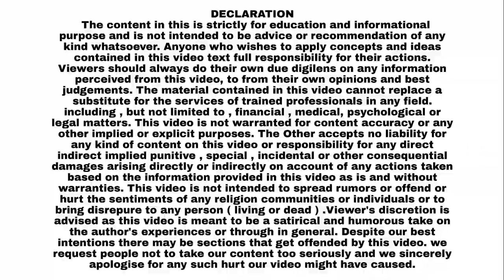ईद मिलाद-उल-नबी पर Mufti Sharif Sabri ने जो कहा ?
ईद मिलाद-उल-नबी पर Mufti Sharif Sabri ने जो कहा ? || Mufti Sharif Sabri EidMiladunNabi MuftiSharifSabri ThaneRabodi @GondviNews @sdichannel @MuftiSharifSabri @aamirsabri7378

ईद मिलाद-उल-नबी उत्सव

ठाणे (वेस्ट), सितंबर 2024 - मदरसा अशरफुल उलूम एजुकेशन ट्रस्ट (रजि.) द्वारा आयोजित ईद मिलाद-उल-नबी का 12 रोज़ा अजीमुशान 34वां जलसा 4 सितंबर से शुरू हो चुका है और यह 15 सितंबर तक जारी रहेगा। इस पवित्र अवसर को हर्षोल्लास और श्रद्धा के साथ मनाया जा रहा है।

इस आयोजन के तहत विभिन्न धार्मिक और सांस्कृतिक कार्यक्रमों का आयोजन हो रहा है, जिसमें प्रमुख इस्लामी विद्वान हज क़ार मुफ़्ती शरीफ़ साबरी साहब विशेष रूप से अपने विचार रख रहे हैं। जलसे की सरपरस्ती सैय्यद हुसैन मियां अशरफुल जिलानी कर रहे हैं, और इसका संचालन सफ़दर खान अशरफी, नाज़िम-ए-आला, कर रहे हैं।

कार्यक्रम का समापन 15 सितंबर को होगा, जिसके बाद 18 सितंबर को ईद मिलाद-उल-नबी का जुलूस निकाला जाएगा। इस जुलूस में बड़ी संख्या में लोग भाग लेंगे और इस्लाम के पैगंबर मोहम्मद साहब की शिक्षाओं का संदेश फैलाया जाएगा।

आयोजक समिति ने सभी से अनुरोध किया है कि वे इस धार्मिक उत्सव में शामिल होकर एकता, शांति और भाईचारे का संदेश फैलाएं।
عید میلاد النبی ﷺ کا جشن

ٹھانہ (ویسٹ)، ستمبر 2024 - مدرسہ اشرف العلوم ایجوکیشن ٹرسٹ (رجسٹرڈ) کے زیر اہتمام عید میلاد النبی ﷺ کا 34واں عظیم الشان 12 روزہ جلسہ 4 ستمبر سے شروع ہو چکا ہے اور یہ 15 ستمبر تک جاری رہے گا۔ اس بابرکت موقع پر مذہبی اور روحانی جوش و جذبے کے ساتھ مختلف تقریبات منعقد کی جا رہی ہیں۔

اس جلسے کی سرپرستی حضرت سید حسین میاں اشرف الجیلانی کر رہے ہیں اور خاص مقرر حضرت قاری مفتی شریف صابری صاحب اپنے خیالات اور دینی تعلیمات سے لوگوں کو مستفید کر رہے ہیں۔ جلسے کی نظامت حضرت صفدر خان اشرفی کر رہے ہیں، جو ٹرسٹ کے ناظمِ اعلیٰ ہیں۔

اس جلسے کے بعد، 18 ستمبر کو عید میلاد النبی ﷺ کا جلوس نکالا جائے گا، جس میں لوگوں کی بڑی تعداد شریک ہوگی اور نبی کریم ﷺ کی تعلیمات اور محبت کا پیغام عام کیا جائے گا۔

منتظمین نے تمام مسلمانوں سے گزارش کی ہے کہ وہ اس جشن میں شریک ہو کر امن، اتحاد اور بھائی چارے کا مظاہرہ کریں اور اس بابرکت موقع کو بھرپور طریقے سے منائیں۔

{GONDVI NEWS}

(For Latest / News / videos)

{GONDVI NEWS}